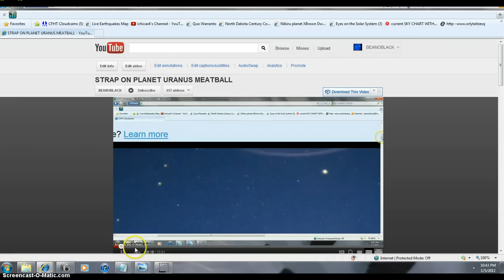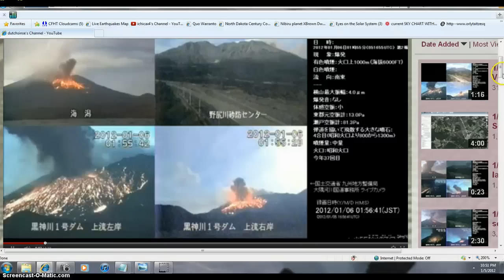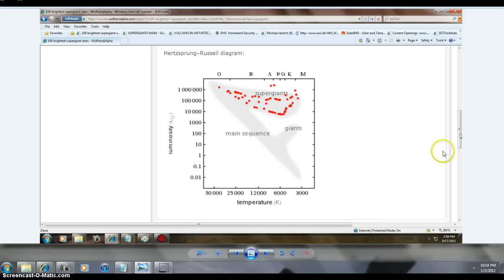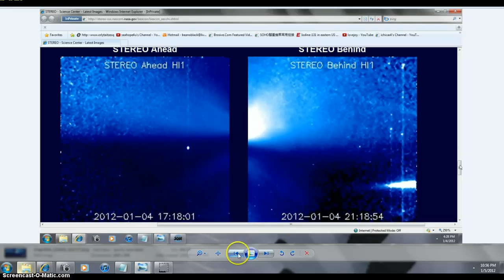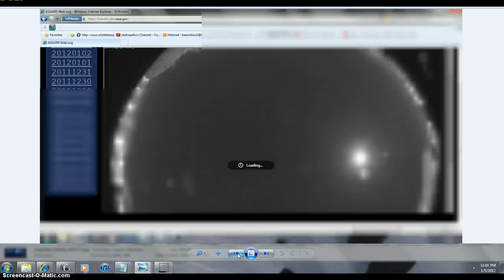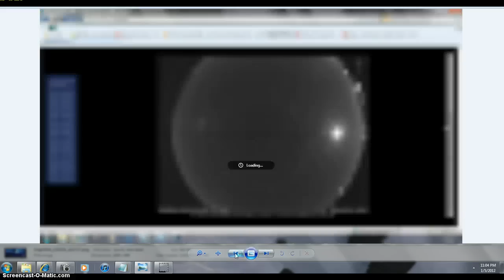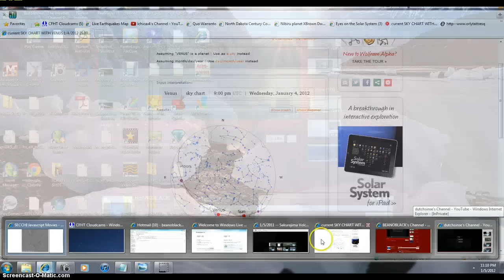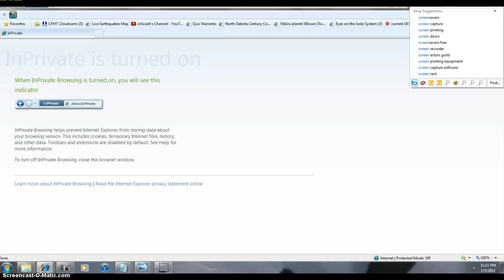SUPERGIANTS MAIN SEQ. VOLCANO LIGHTNING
MORE FROM DATA TRUTH FACTS = YOUR EYES DONT LIE